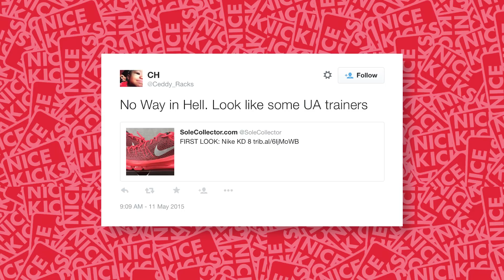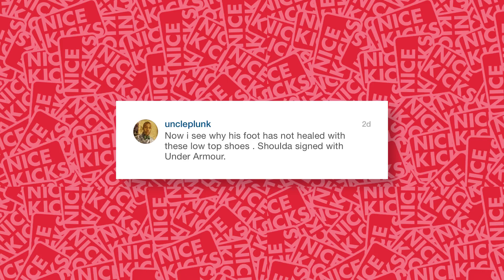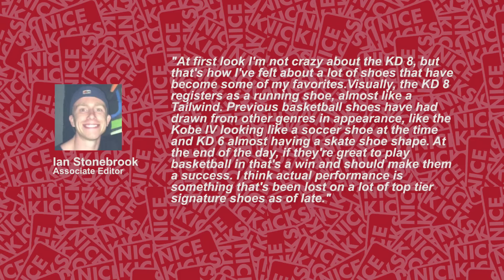Nike KD 8 Reviews + Opinions - Nike KD8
Nike KD 8 Reviews and Opinions.  Nike KD8

With the Nike KD 8 finally emerging, an abundance of strong dialogue has derived from the 8th signature silhouette of the Nike KD line. So with that mind, we present this latest NKSoundOff in which YOU, the reader, has the floor as we share your thoughts on KD's latest signature model, the Nike KD8.

Follow Nice Kicks!